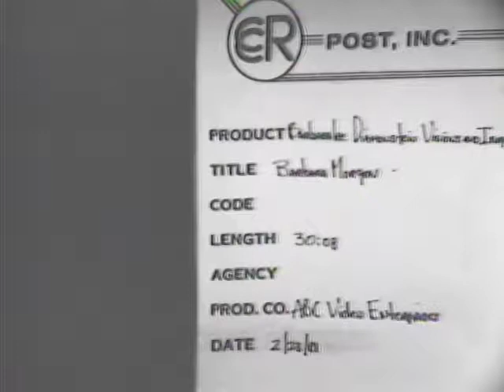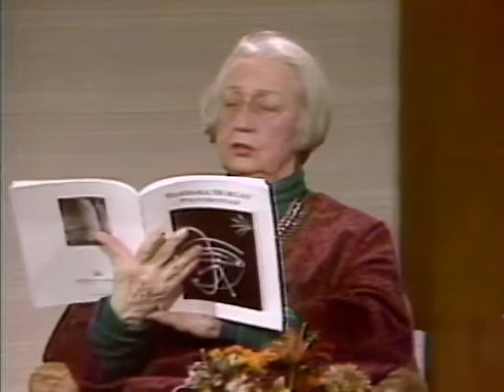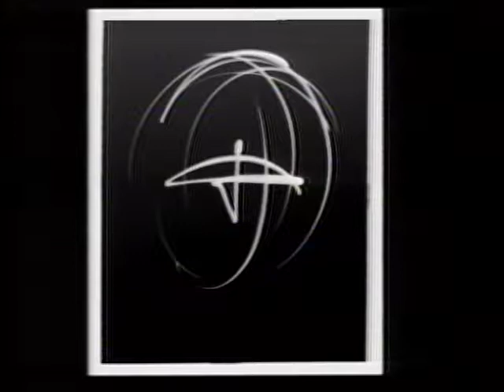Barbara Morgan, 1981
Barbara Morgan interviewed by Barbaralee Diamonstein-Spielvogel, for the television program Visions and Images: American Photographers on Photography, 1981. This program is part of the Barbaralee Diamonstein-Spielvogel Video Archive at the David M. Rubenstein Rare Book and Manuscript Library, Duke University.